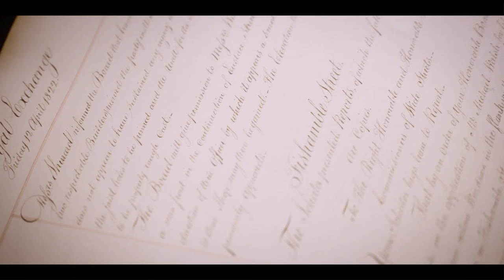Transcription Week: 28th March - 1st April 2022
Transcription Week is a week-long event taking place from the 28th of March to the 1st of April where people from all over Ireland will work together to unlock important historical documents and make them more easily available to historians, researchers, students and members of the public.

These handwritten records have been available up to now in hard copy or in some cases as digital photographs. However the text has not easily been accessible, and because of that these important sources have not been as widely consulted as they could be.

During Transcription Week images of these documents will be available on the Transcribathon website. Transcribers can type in the handwritten information and enrich the documents by identifying place-names, dates or other historical data.